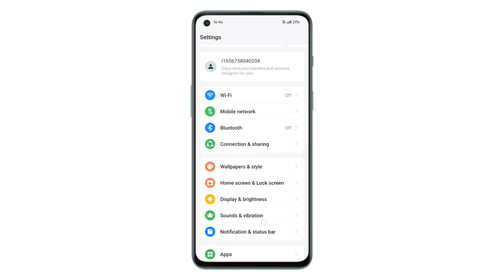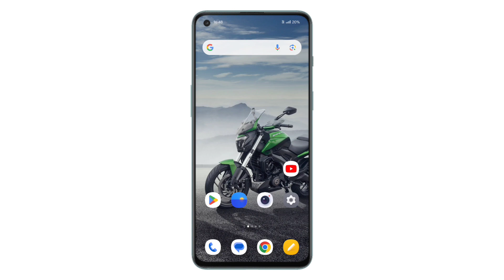power button se emergency call kaise hataye | how to remove emergency call from power button | 2024